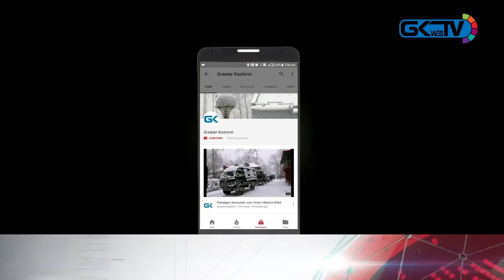Shutdown in Kashmir against killing of Hurriyat leader Mir Hafizullah